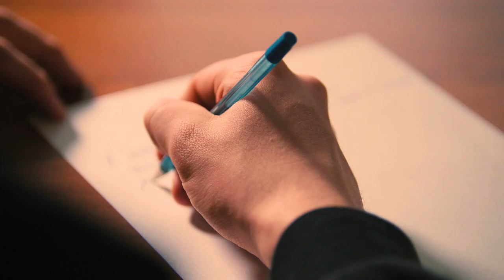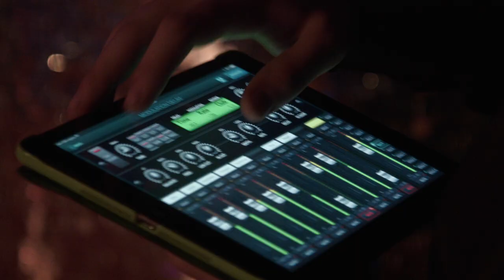Worth It by Brant Pethick - Song Story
"There are many dealing with feelings of hopelessness, questioning their self-worth, their ambitions and their spiritual guidance. Worth It is a song of healing, a positive song representing the hope and guidance to overcome the struggle to find our worthiness."

CONNECT WITH BRANT:
Amazon Music